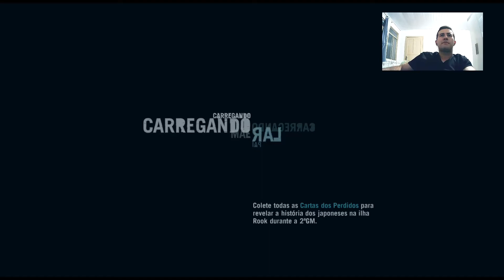Far Cry 3- 11# Em fim achamos a faca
Gameplay da campanha de Far Cry 3. Episódio 11 dessa série que estou trazendo aqui pro canal, neste vídeo fizemos muita coisa, e depois de muita exploração achamos o item achave desse jogo que vai ter muita importância daqui pra frente, se gostou do vídeo deixe seu like e se inscreva no canal blz

link das páginas no Facebook e na Twitch tv caso queria me acompanhar por lá;